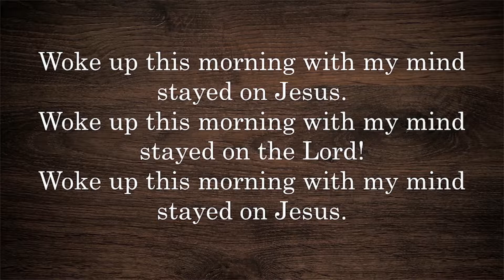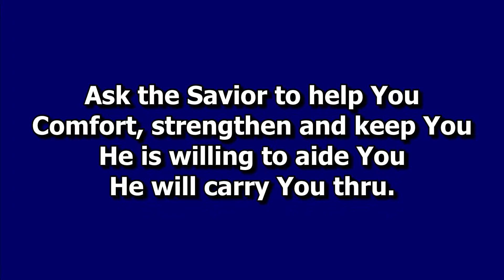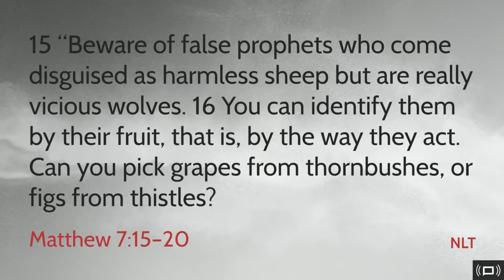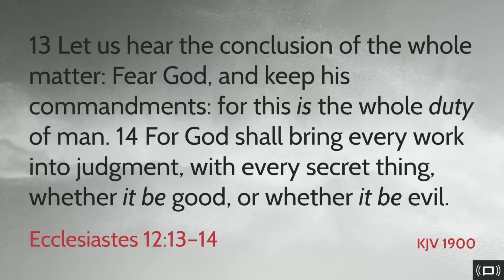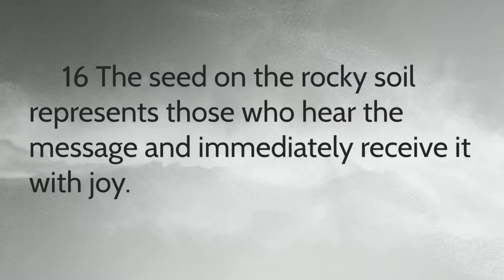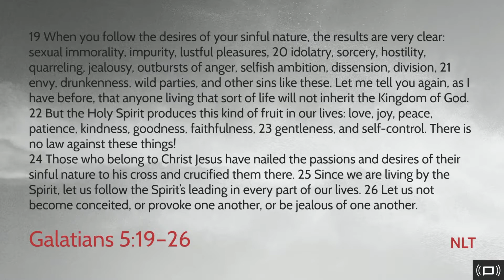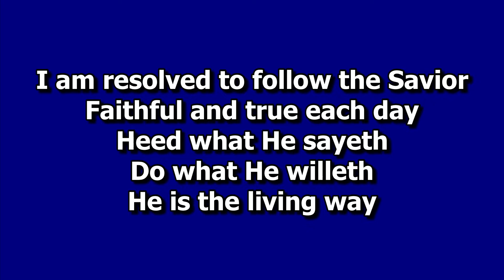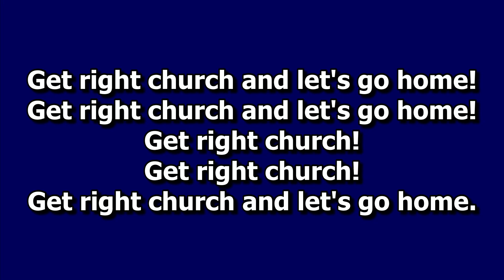Eastland Drive-In Service March 28, 2021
Eastland Church of Christ
Fort Worth, TX.
Charles E. Fulbright, Jr.  Minister